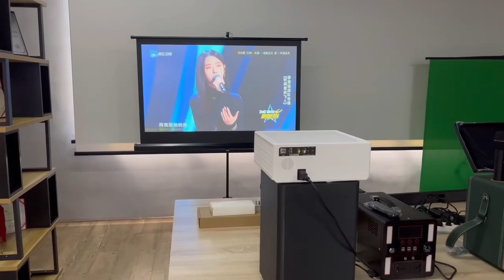Tripod Projector Screen RST64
Imported high-quality fabric creating a smooth surface for clear and vivid images.